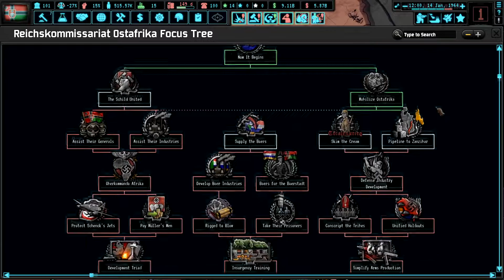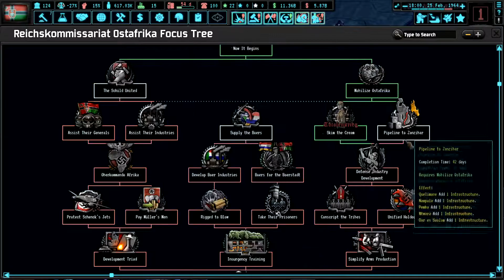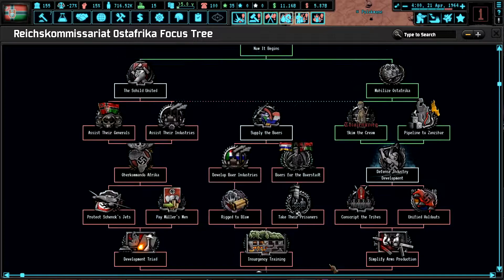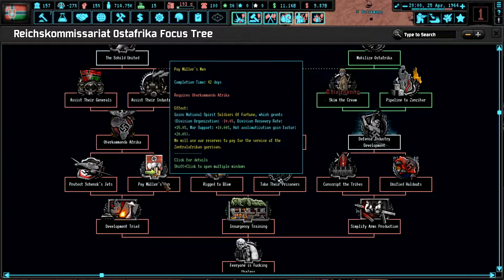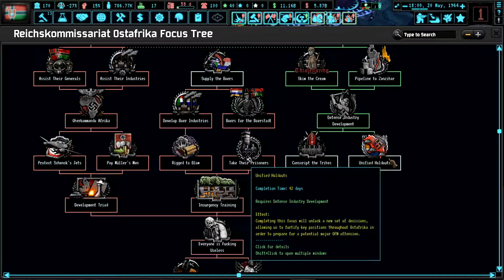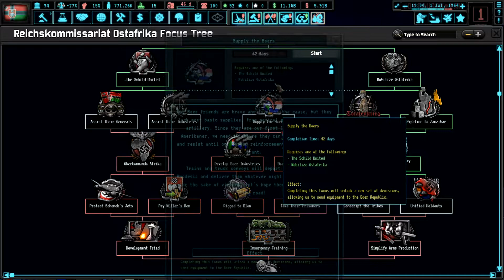H*tler is DEAD!- The New Order: Don't Surf Hearts of Iron 4: Ostafrika | Episode 3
In this series in The New Order: Don't Surf mod in Hearts of Iron 4 I will be playing as the demented leader of Ostafrika Hans Huttig in his quest to strengthen the grip of Germany on Africa and prevent the democracies from liberating the native population